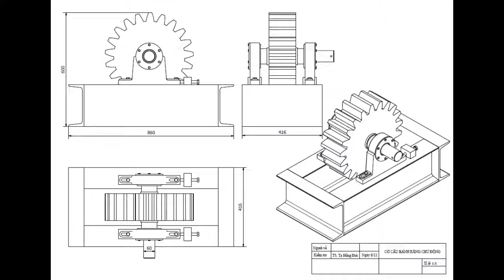Máy sấy thùng quay p2